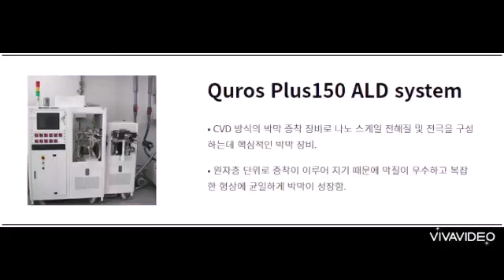RECL 차석원 교수님 연구실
서울대학교 공과대학 기계공학부 대학원 연구실 소개